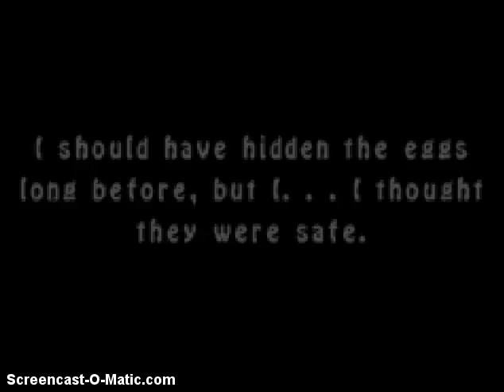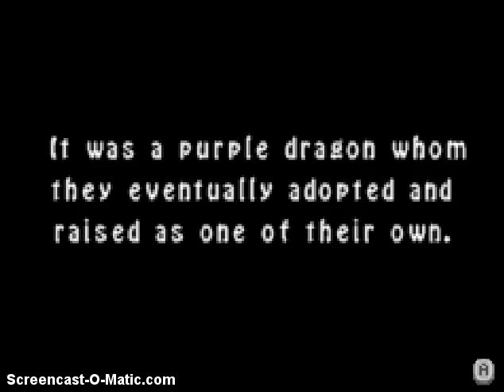The legend of spyro part 1 episode 1